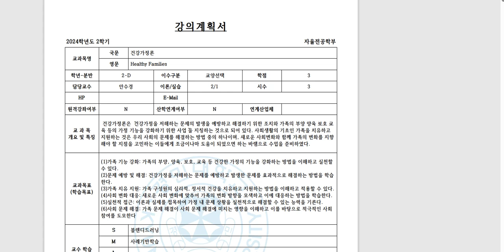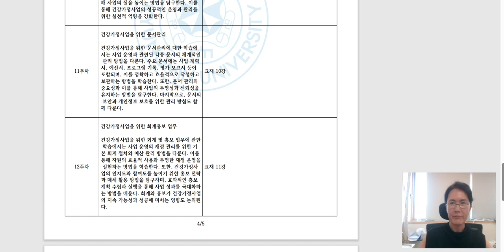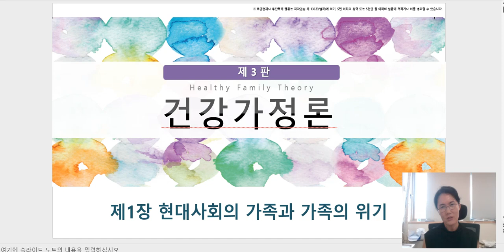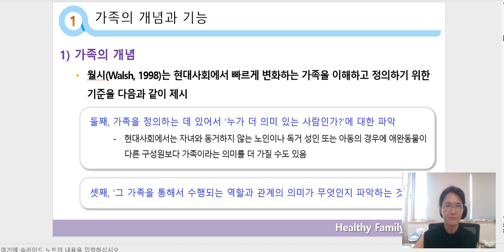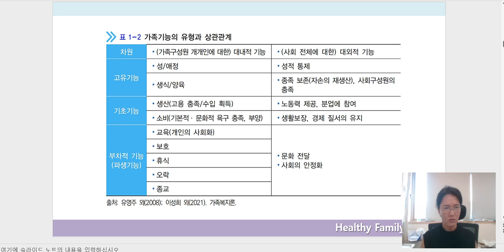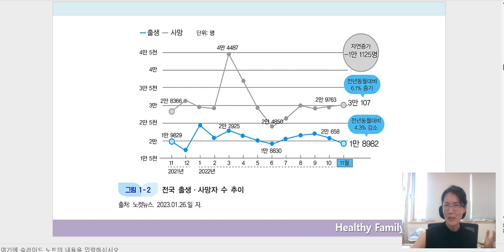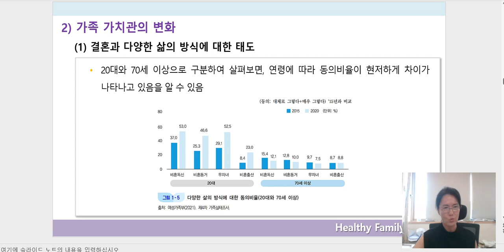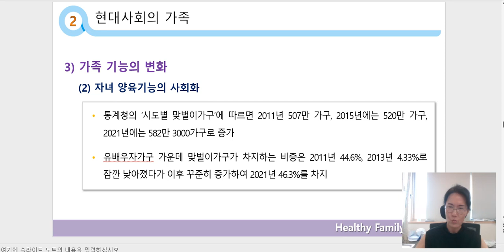1강 건강가정론